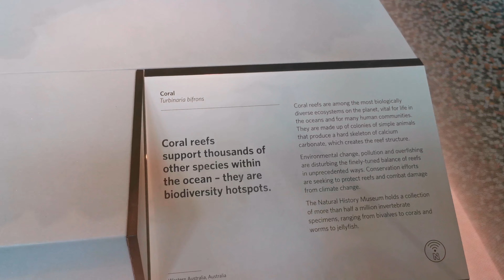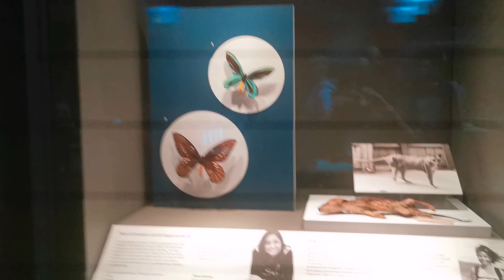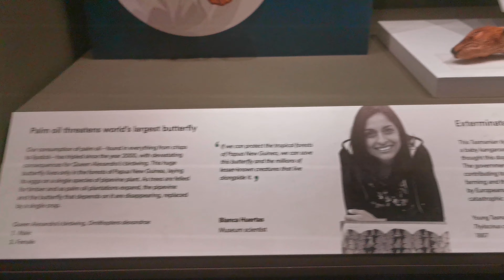National history museum in London.. with family.